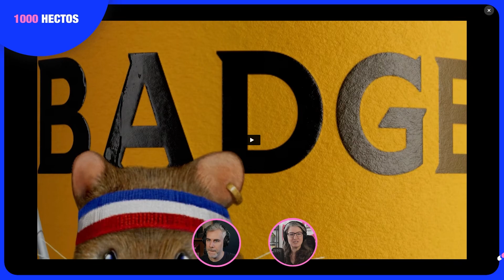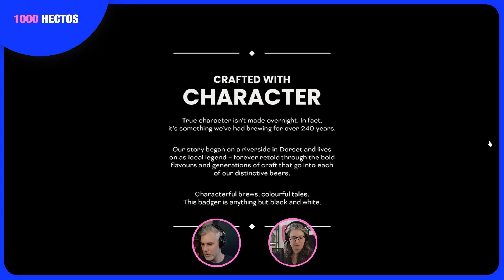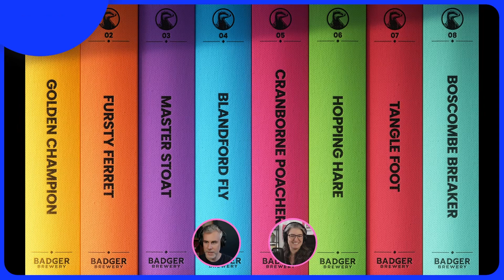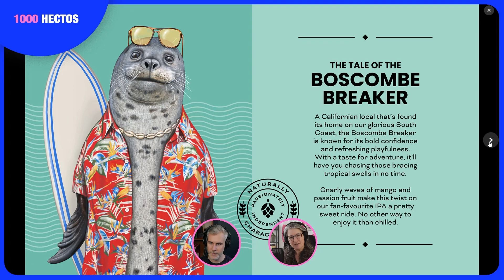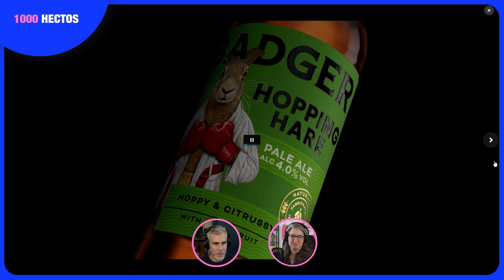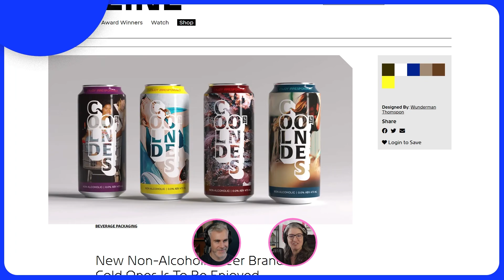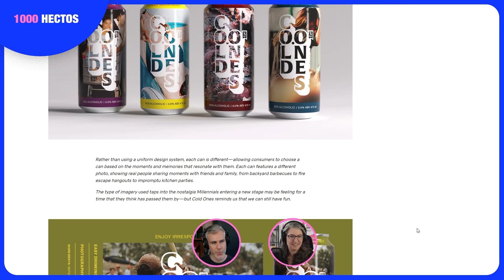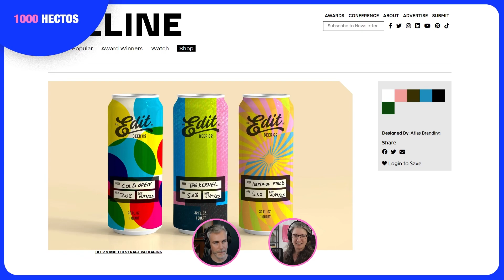Le pouvoir du design de packaging dans la bière : Analyse de 3 marques réussies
Dans cette vidéo, nous décortiquons les stratégies de design packaging de trois marques de bière : Badger, Cold Ones et Edit Beer Co. Que vous soyez un passionné de bière, un entrepreneur dans la filière brassicole ou simplement curieux, cette analyse vous plongera dans l'univers captivant du branding dans l'industrie de la bière.

Du rebranding réussi de Badger, au style nostalgique de Cold Ones, en passant par le collage d'Edit Beer Co, découvrez comment le design de packaging peut donner vie à une marque et captiver l'attention des consommateurs.

🎙️ 1000 HECTOS est produit et présenté par :
🧜‍♀️ Dorothée Van Agt – Formatrice et consultante pour Allegoria
🧟‍♂️ Ludovic Mornand - Exorciste chez Studio Blackthorns

Si ce Podcast vous plaît, soyez nos ambassadeurs ! Comment ?
🙏 En vous abonnant au podcast sur votre plateforme d'écoute
🙏 En nous laissant un avis (sympa) et en notant le podcast avec des ⭐⭐⭐⭐⭐ sur Apple Podcasts & Spotify
🙏 En partageant avec vos amis via WhatsApp, Linkedin avec un petit mot qui leur donnera envie d’écouter !